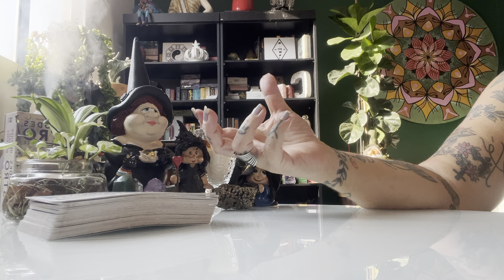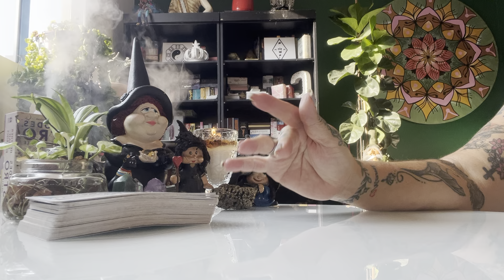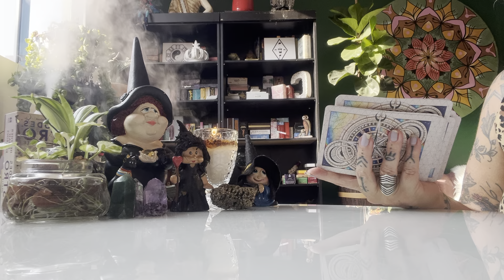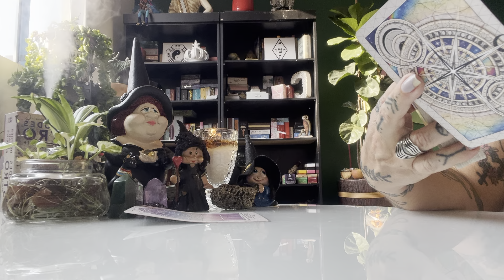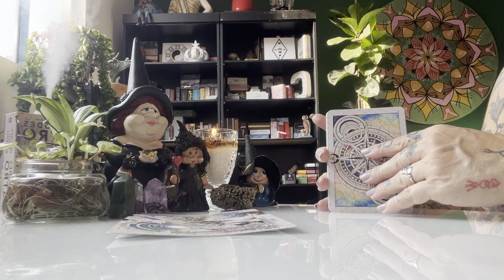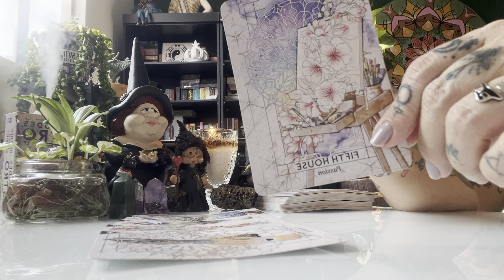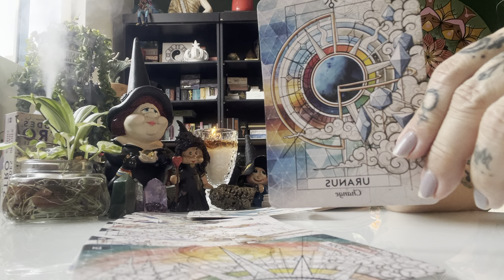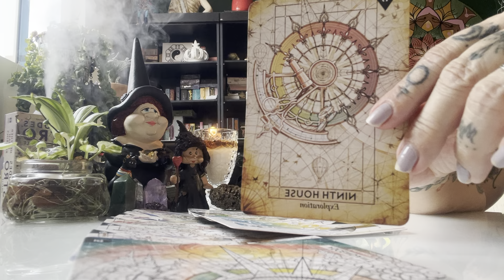TAROT COM ASTROLOGIA DIA 26/09/24 - LUA MINGUANTE EM LEÃO: EMPODERAMENTO✨🌻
TAROT COM ASTROLOGIA DIA 26/09/24 - LUA MINGUANTE EM LEÃO: EMPODERAMENTO✨🌻 - Seja muito bem-vind@ ao nosso vídeo de hoje, onde iremos explorar as previsões do Tarot e Astrologia sob a Lua Minguante no signo de Leão. Este conteúdo é especialmente voltado para aqueles que buscam empoderamento e uma compreensão mais profunda das energias cósmicas. Neste vídeo, Cinthia Bernardes, nossa Taróloga e Terapeuta Quântica, vai te guiar através destas previsões, desvendando cada aspecto e os significados por trás deles. Este é um momento de transformação, libertação e reconexão com a Fonte Divina Criadora de todas as coisas.
MINUTAGEM:
08:26  - ÀRIES
09:41  - TOURO
11:53 - GÊMEOS
12:51 -  CÂNCER
14:00  -  LEÃO
15:00 - VIRGEM
16:00 - LIBRA
16:47- ESCORPIÃO
17:36  - SAGITÁRIO
18:13 - CAPRICÓRNIO
18:52  - AQUÁRIO
 19:53 - PEIXES

🩵 PORTAL DA LUA com Cinthia Bernardes - Tratamento Quântico Coletivo mensal Outubro-24
Iniciamos dia 10/10